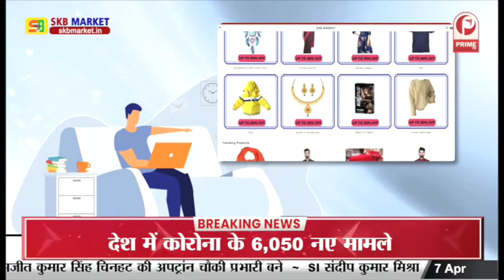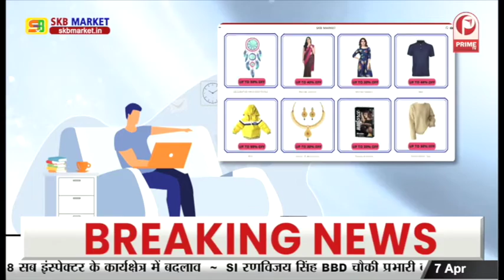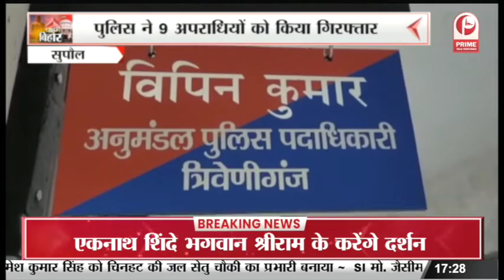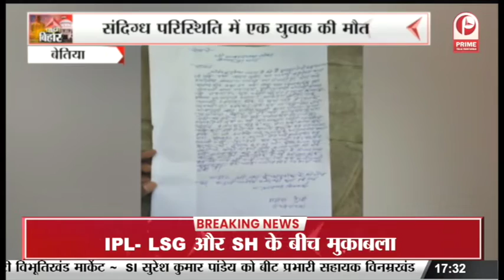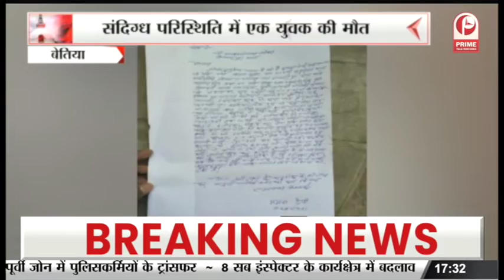MLC Election: BJP नवनिर्वाचित एमएलसी बने प्रत्याशी जीवन कुमार || Prime Tv